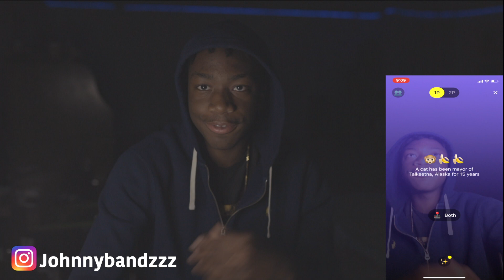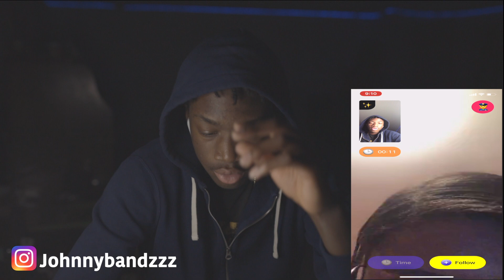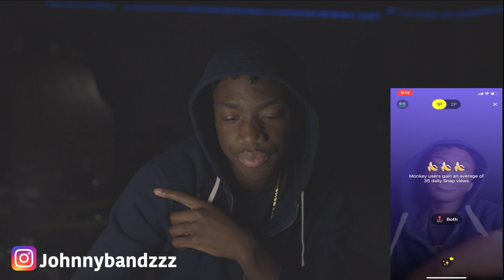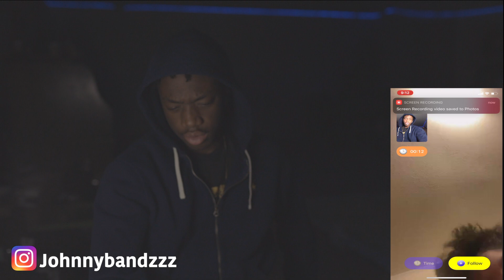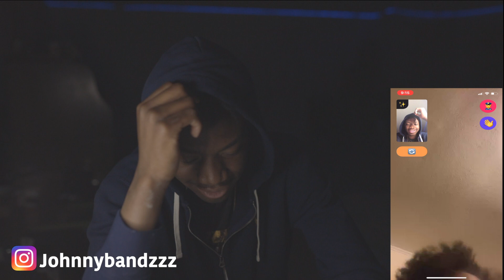I Went On the Monkey App LATE AT NIGHT And This Happened..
AYE MAN, been in the house for the past couple weeks but I had to get a quick video out for ya.. A better part two coming out soon.